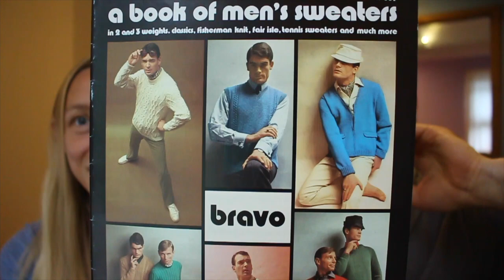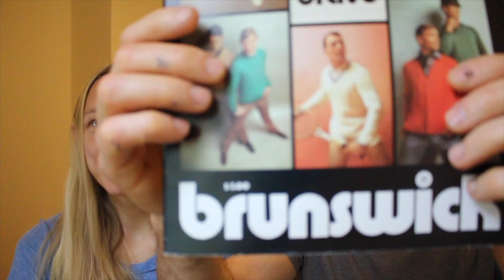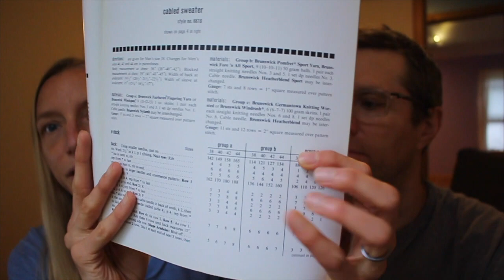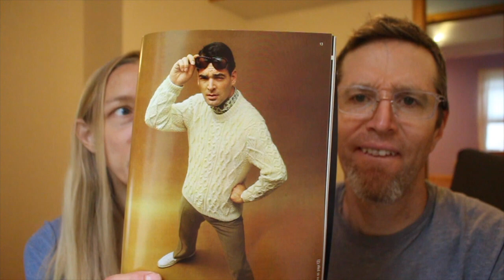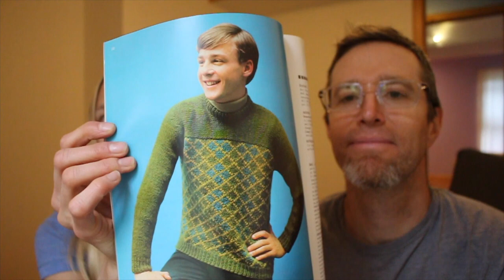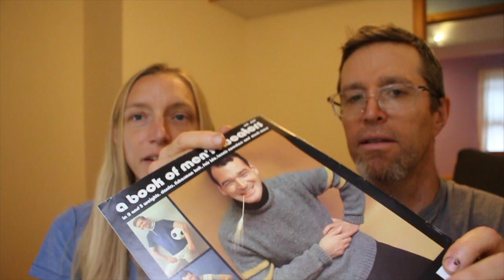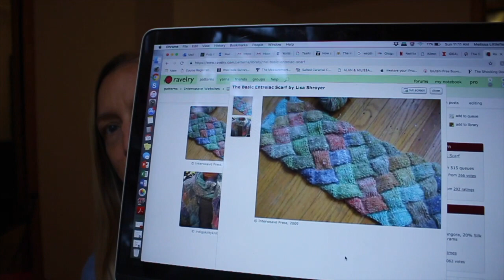knittingthestash Episode 56: Living with Less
Hello lovelies! Well, we've emptied out the house . . . and so, we're currently living with a lot less stash and supplies than usual. Spencer joins me to talk about minimalism and our rare/hard to find book of the cast--which is all about men's sweaters from the 1970s. Plus, a swap knit with Debbie leads to an entrelac scarf FO and a call for other swappers--complete your WIPs with friends! Come hang a while?

**Love the content?